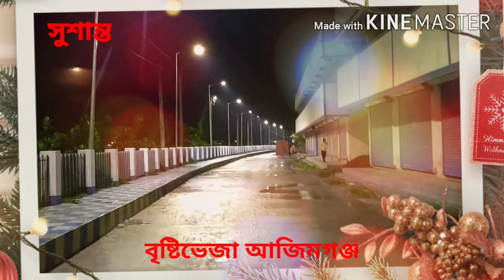বৃষ্টিভেজা আজিমগঞ্জ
চল রাস্তায় সাজি ট্রাম লাইট